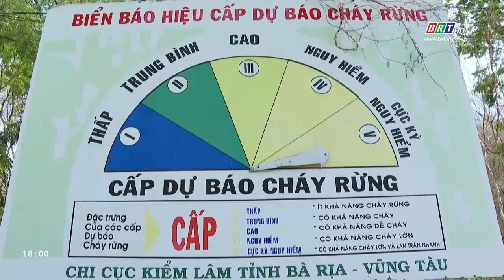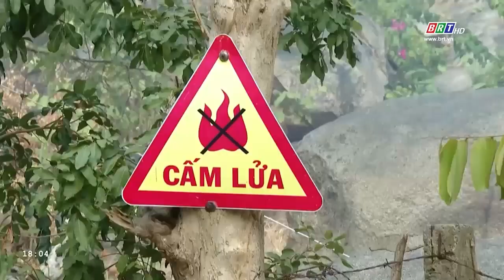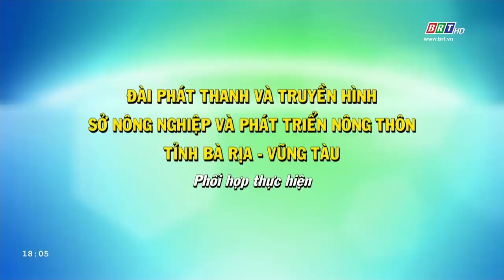Cùng hành động để phòng tránh rủi ro thiên tai 12/5/2024 | Không chủ quan với nguy cơ cháy rừng